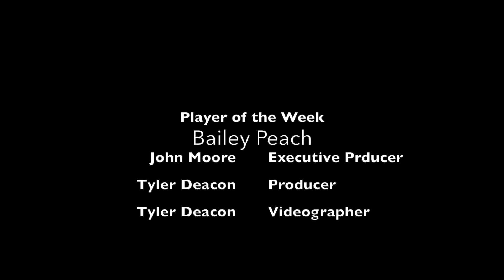Player of Week- Bailey Peach (Newbridge)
Newbridge Academy Player of the Week is Bailey Peach.
The offensively gifted forward is having an excellent year with Newbridge Senators of the Nova Scotia Major Bantam Hockey League.  Here is a video of this week's Player of the Week.